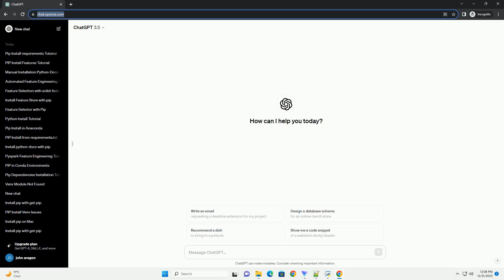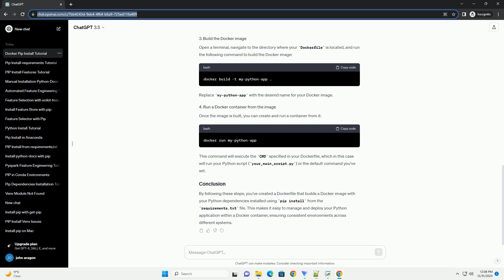pip install requirements txt in docker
Sure, here's a tutorial on how to use pip install requirements.txt within a Docker container.
When working with Docker containers in Python projects, it's common to use a requirements.txt file to specify the Python package dependencies. The pip install command is then used to install these dependencies. This tutorial will guide you through setting up a Dockerfile to create a Docker image that installs Python dependencies from a requirements.txt file.
First, create a Dockerfile in the root directory of your Python project. This file defines the configuration for your Docker image.
Replace your_main_script.py with the name of your main Python script that needs to be executed.
Make sure you have a requirements.txt file in your project directory that lists all your Python dependencies. For example:
Open a terminal, navigate to the directory where your Dockerfile is located, and run the following command to build the Docker image:
Replace my-python-app with the desired name for your Docker image.
Once the image is built, you can create and run a container from it:
This command will execute the CMD specified in your Dockerfile, which in this case will run your Python script (your_main_script.py) or the default command you've set.
By following these steps, you've created a Dockerfile that builds a Docker image with your Python dependencies installed using pip install from the requirements.txt file. This makes it easy to manage and deploy your Python application within a Docker container, ensuring consistent environments across different systems.
ChatGPT